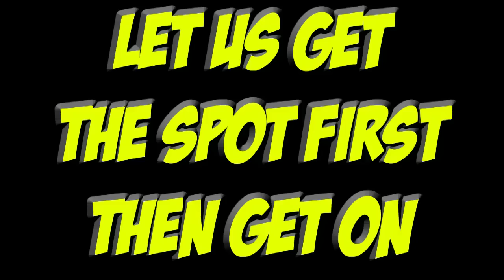FAMOUS YOUTUBER PARK TROLLING - NBA 2K16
i Love yall man 100k soon !!! I Dont like to say im famous , i aint shii bro . Yall the Real ones but lemme get my spot on the court brooooos lol - GoatGang Shoot

i post everything on NBA 2k Funny moments , glitches , how to get vc , tutorials , trash talkin , demigod glitch , park gameplay , 2k news and i like to show myplayer 99 overall attributes , i am deadeye king , chris smoove is my master , cashnastygaming is my uncle and prettyboyfredo is my cousin, sub to me if your new for More NBA 2K Daily Content !!!

🎮 Ps4 * Shoot--everyone